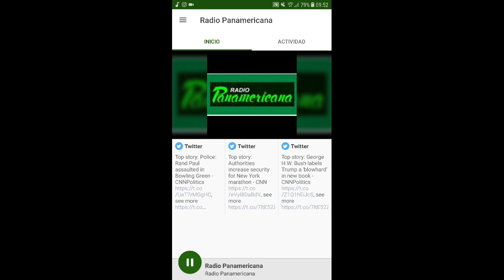¿VOTO VALIDO, VOTO BLANCO O VOTO NULO? Elecciones judiciales, Bolivia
"¿Qué significa el voto nulo?. Que no soy estupido y para que no me metan el dedo por la nariz y por la boca y que me conviertan complice en este carnaval que va a ser la elección judicial".